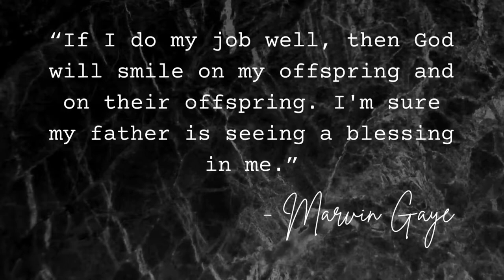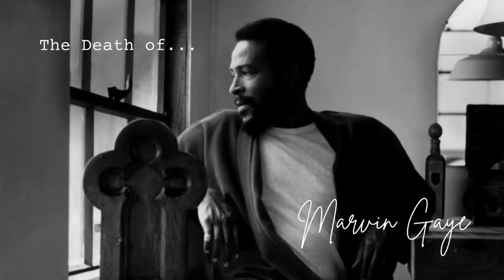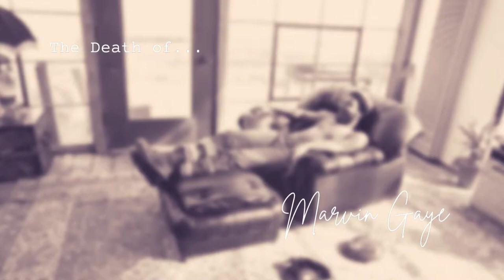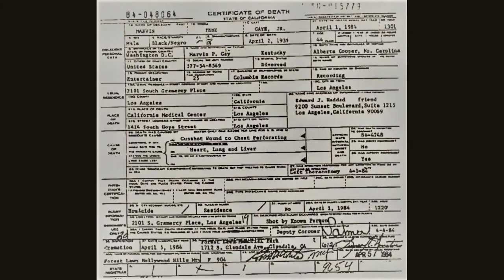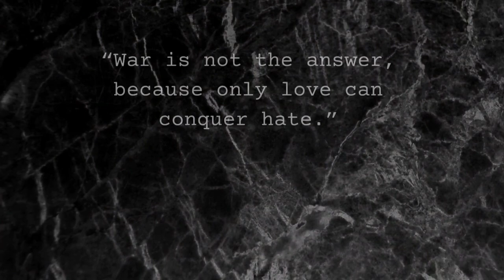The Death of Marvin Gaye | *WARNING* | Disturbing images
Did Marvin Gaye's father kill him? In this video, we'll examin the paranoia, turbulent relationships, money woes and drug addiction that led to the horrendous murder of the man who shaped Motown.

This story is disturbing. Please only watch if you can handle hearing about how gruesome, sad and devastating life and death can be.